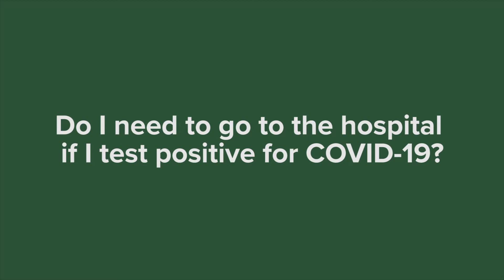Should I go to the hospital if I have COVID-19?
Dr. Rachael Lee with UAB's Division of Infectious Diseases answers questions about COVID-19.
-Do I need to go to the hospital if I test positive for COVID-19?
-What is the best at-home treatment?
-How long should I stay away from others?